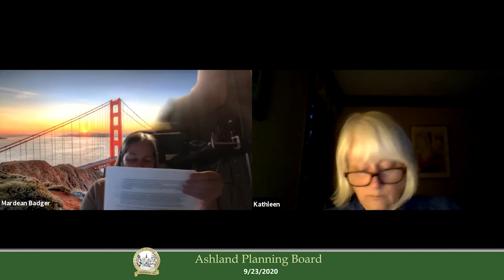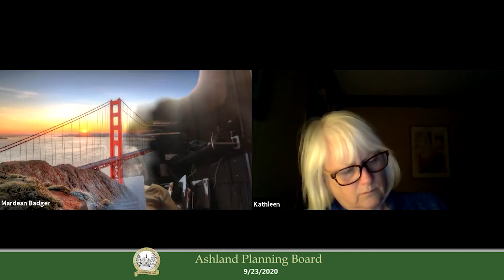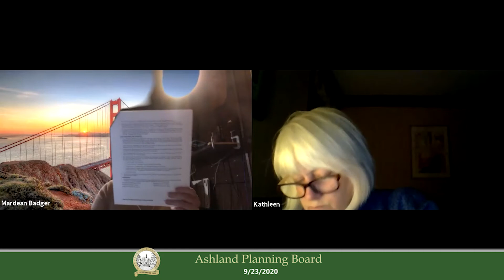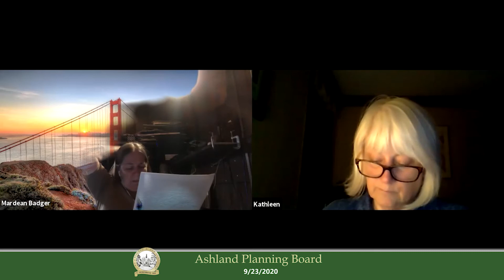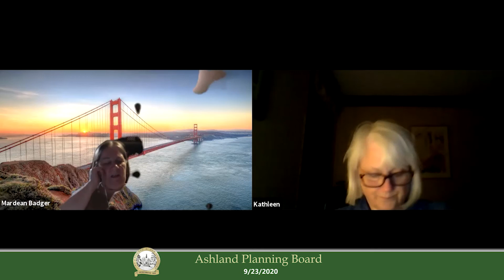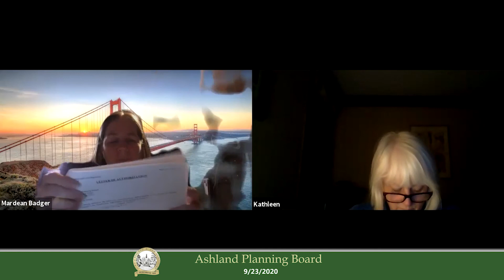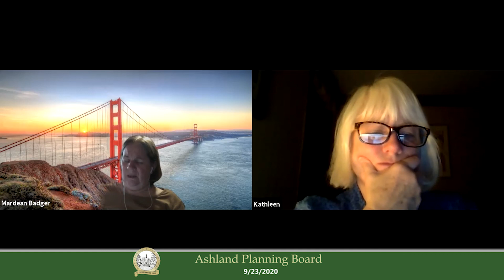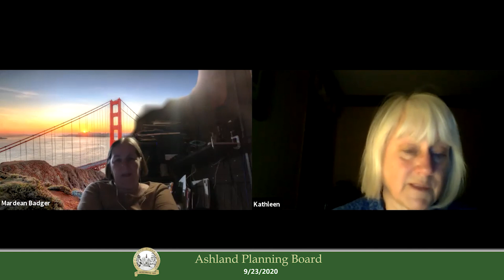Ashland Planning Board 9/23/20